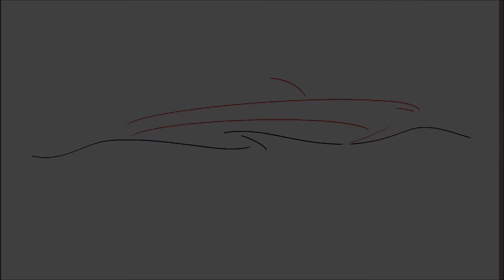Surf Sunday on Powers Lake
All you really need is cold drinks, good friends, and a great surf system.